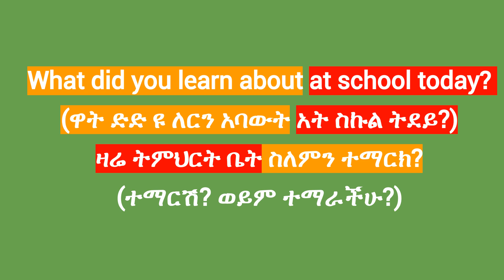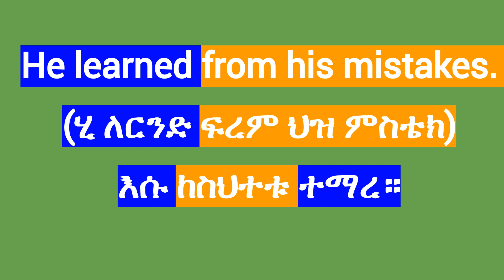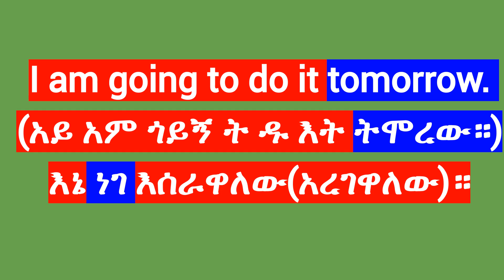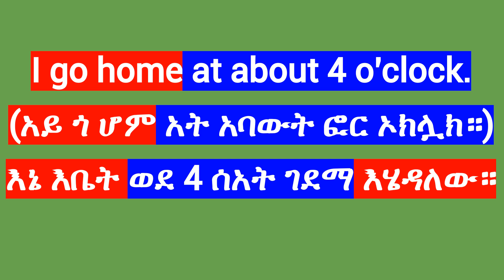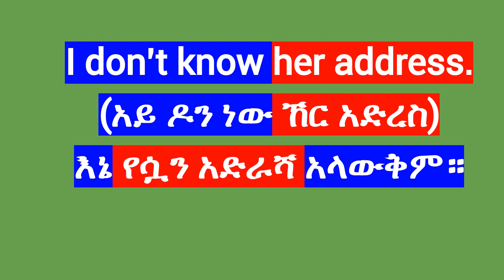ቀላል የእንግሊዝኛ ትምህርት(Easy English Lesson)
Learning English through Amharic. ትምህርቲ እንግሊዘኛ . Afaan-ingilizii barnoota.